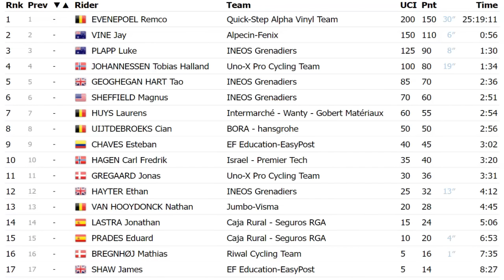Remco EVENEPOEL vs Esteban CHAVES 😲 CIERRE CON CAIDA TOUR de NORUEGA 2022 ETAPA 6